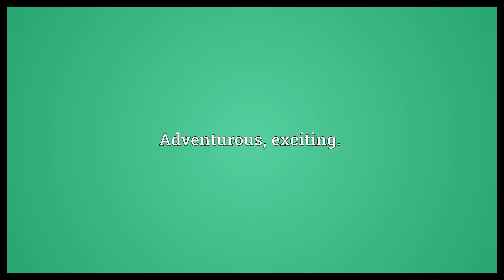Swashbuckling Meaning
Video shows what swashbuckling means. Adventurous, exciting..  Swashbuckling Meaning. How to pronounce, definition audio dictionary. How to say swashbuckling. Powered by MaryTTS, Wiktionary